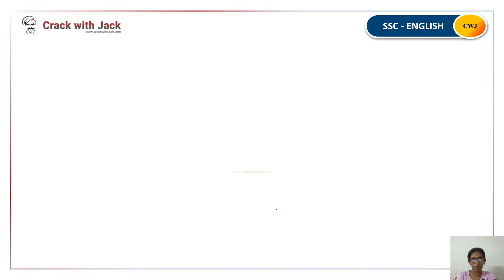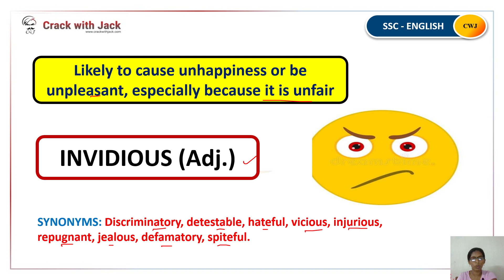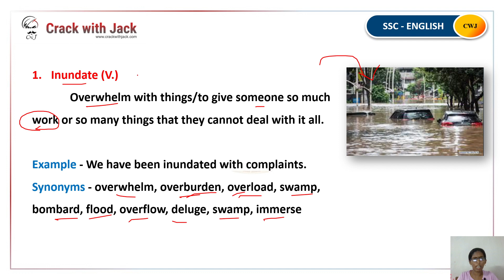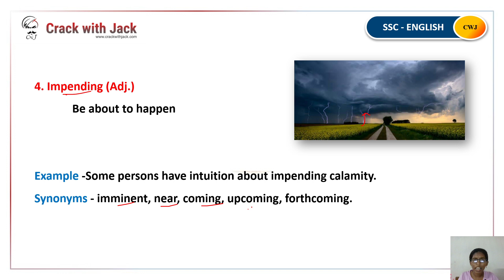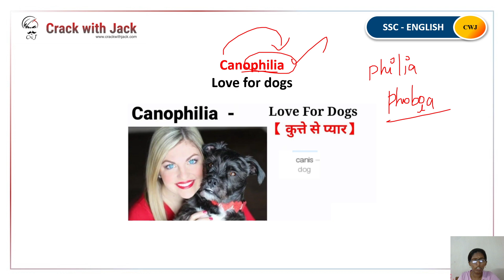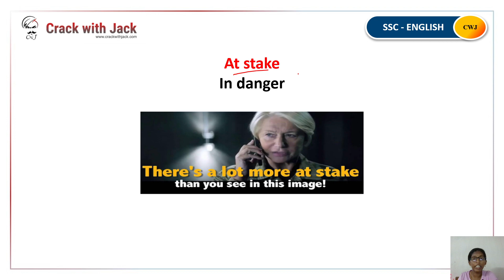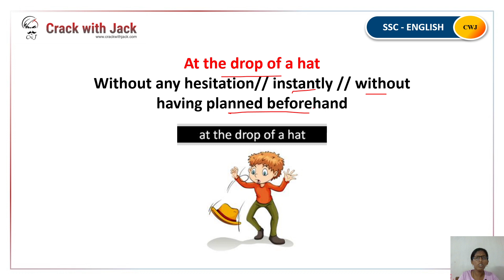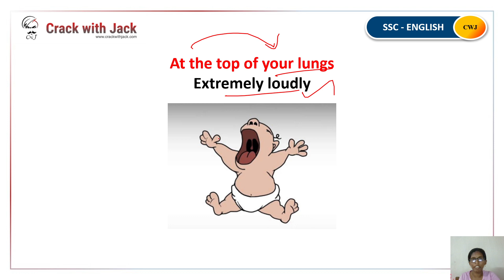DAILY VOCAB SHOW IN TAMIL | 10 MINUTE VOCAB SHOW | FOR ALL SSC EXAMS 2024